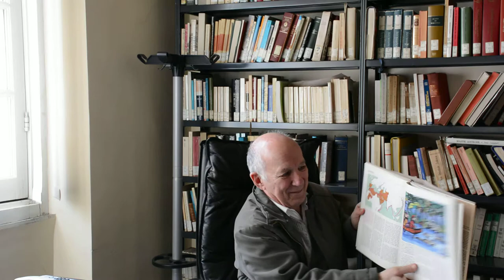L'Enciclopedia "Io e gli altri" all'Hotel Colombia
Intervista allo storico Francesco Surdich (marzo 2017, pt1)